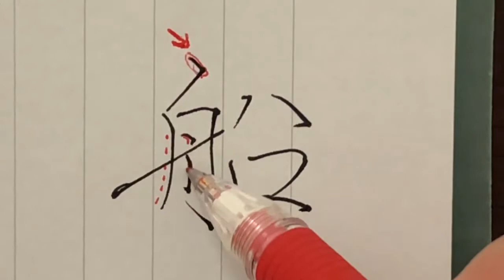【船】見る講座vol.91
船

関連動画